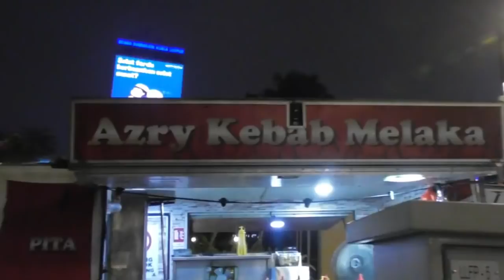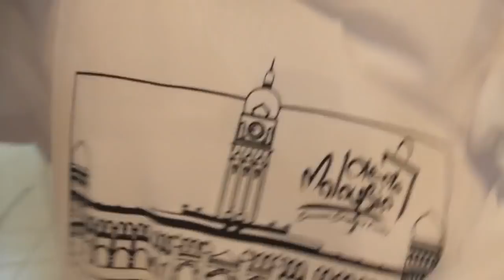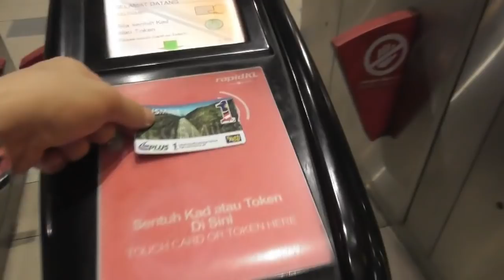TERNYATA DI BAWAH LAPANGAN DATARAN MERDEKA ADA PARKING MOBIL/KERETE DAN LESTORAN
TAUKAH ANDA DI BAWAH LAPANGAN DATARAN MERDEKA INI ADA LESTORAN YG MURAH